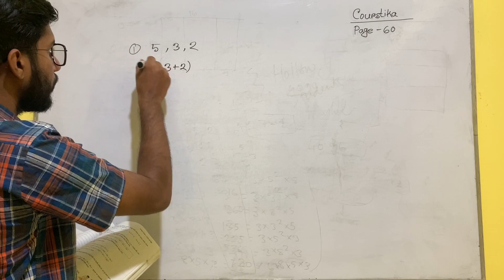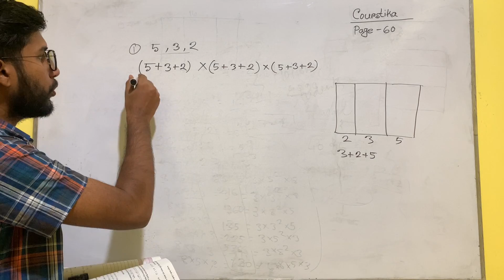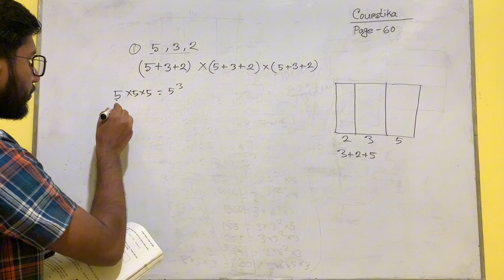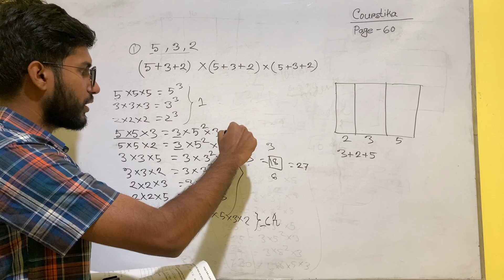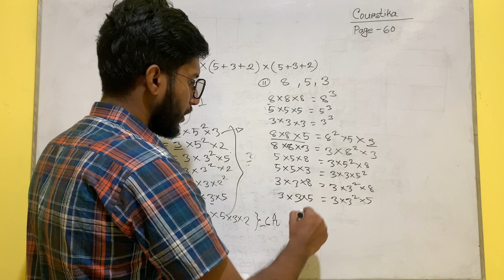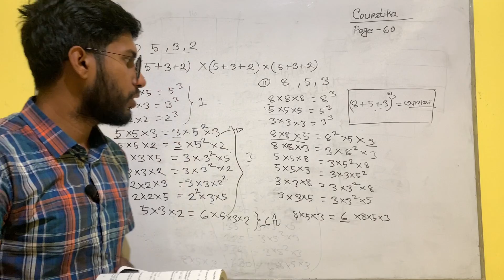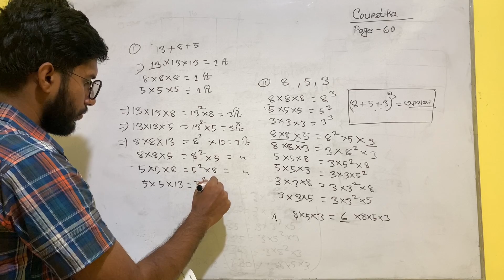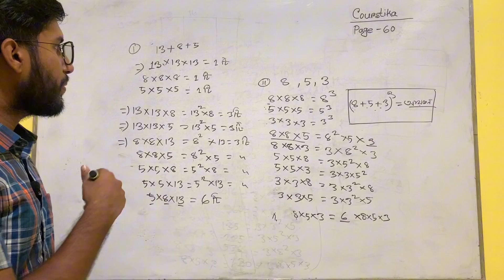Class 8 Math Page 60 | অষ্টম শ্রেণির গণিত ৬০ পৃষ্ঠা একক কাজ | Class 8 Math Chapter 3 2024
অষ্টম শ্রেণির গণিত ৬০ পৃষ্ঠা : নিচের তিনটি সংখ্যার যোগফলের ঘন তৈরিতে যেসকল ঘনবস্তু তৈরি করতে হবে তাদের আকার লেখো। প্রত্যেক আকারে কয়টি করে ঘনবস্তু তৈরি করতে হবে?
class 8 math chapter 3 2024
অষ্টম শ্রেণির গণিত ৬০ পৃষ্ঠা
৮ম শ্রেণির গণিত ৩য় অধ্যায় একক কাজ
অষ্টম শ্রেণির গণিত ৩য় অধ্যায় ২০২৪
৮ম শ্রেণির গণিত পৃষ্ঠা ৬০